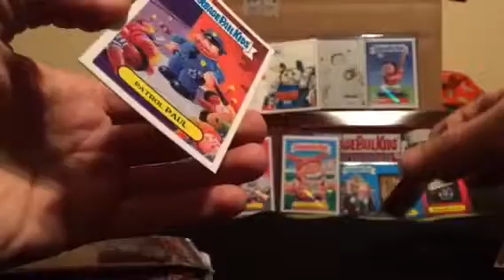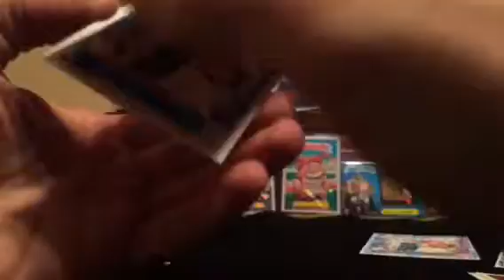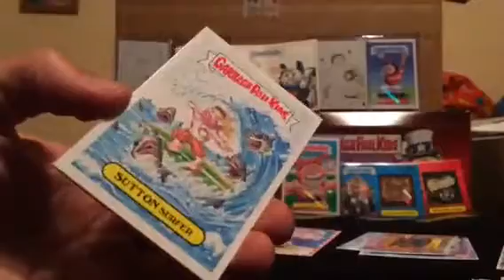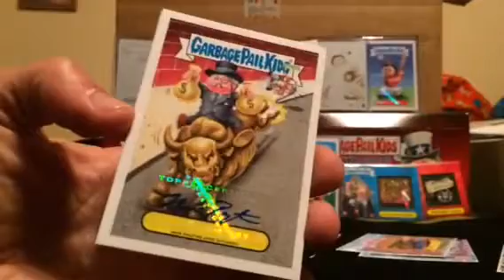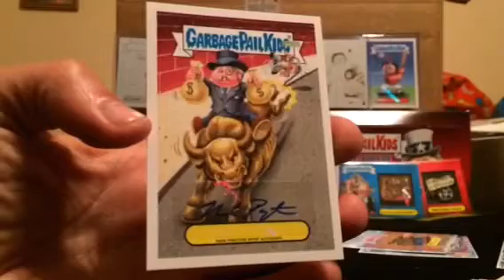2016 garbage pail kids collectors box 7 p3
Last slabs from box seven.  I'll just say it goes out with a BANG!!!